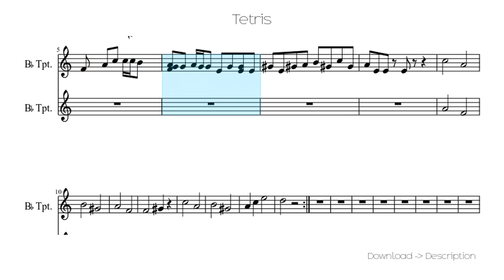🎶 Tetris 🎸🎸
Sheet for song: 🎶 Tetris 🎸🎸